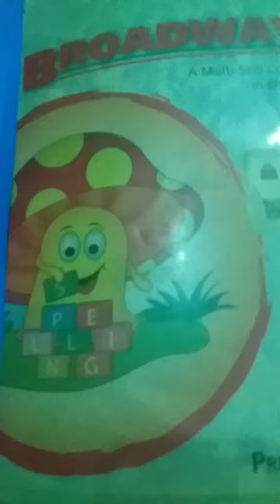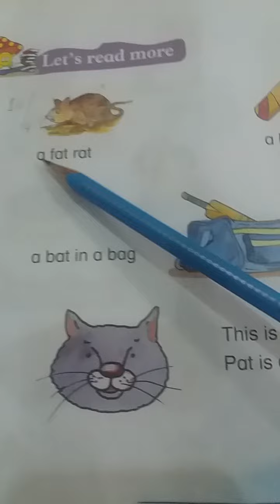Class Nursery Broadway Primer A page# 12 lecture 1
Class Nursery
Broadway Primer A
lesson on page #12